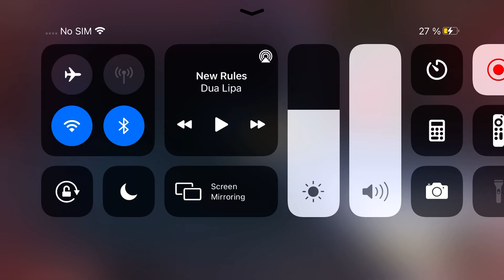Roblox be dead forever simulator experience